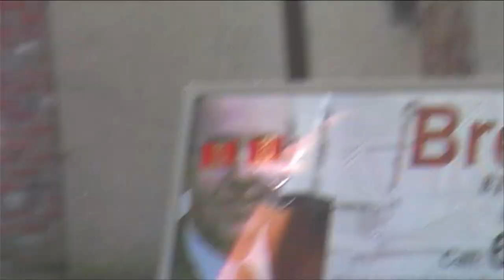Graffiti Video - RAW Audio - Stompdown Killaz